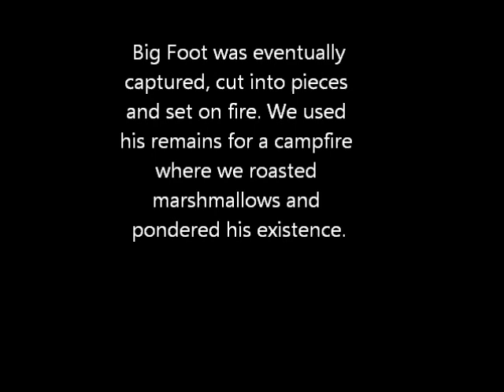Big Foot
Bigfoot cought on my game camera.